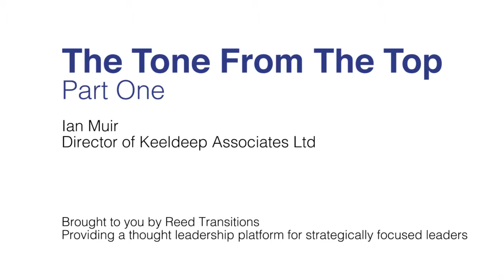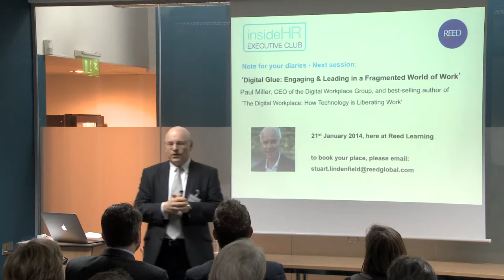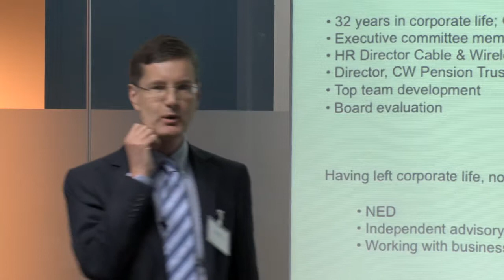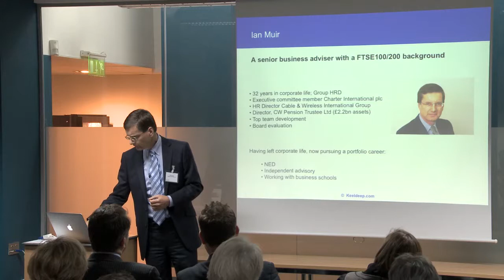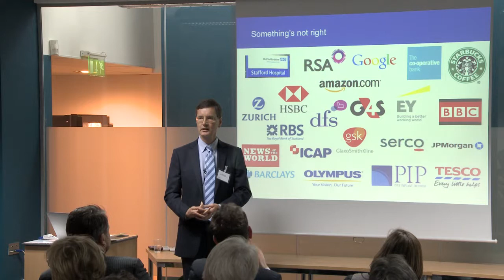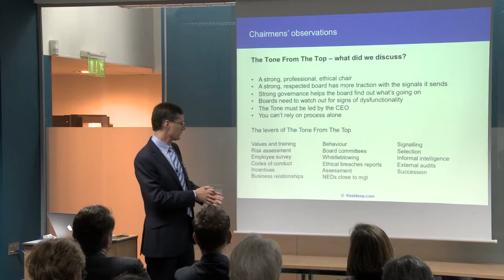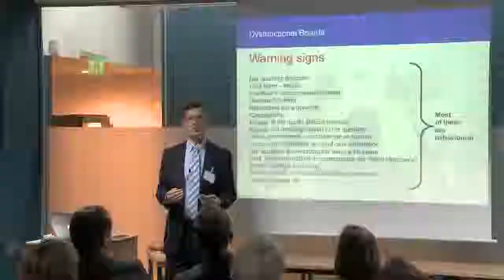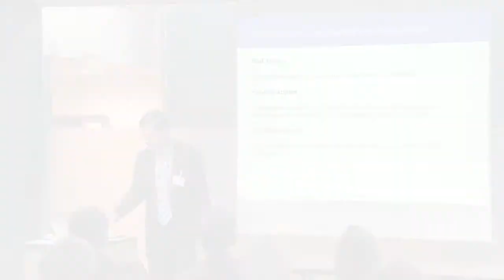Tone at the Top Part 1